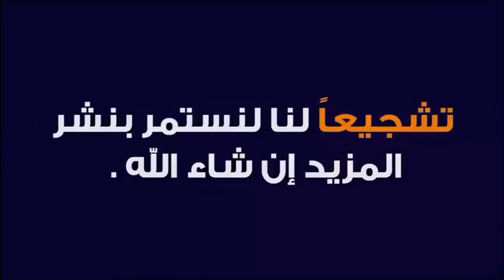مريض السياتيك بين العلم و بركة الشفاء 🕌 مع الدكتور طيب كريبان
جديد 2020 : مريض السياتيك بين العلم و بركة الشفاء 🕌 مع الدكتور طيب كريبان
 ▬▬▬▬▬▬ஜ۩☺۩ஜ▬▬▬▬▬
 ▬▬▬▬▬▬ஜ۩☺۩ஜ▬▬▬▬▬
⛔ أحبابي الكرام ، إذا أعجبكم الفيديو رجاءاً لا تنسوا :

 ▬▬▬▬▬▬ஜ۩☺۩ஜ▬▬▬▬▬
مواضيع سابقة

🕌 عَنْ أَبِي هُرَيْرَةَ، عَنِ النَّبِيِّ صَلَّى اللهُ عَلَيْهِ وَسَلَّمَ قَالَ:
 ▬▬▬▬▬▬ஜ۩☺۩ஜ▬▬▬▬▬
⚠️ توضيح مهم ❗

 ▬▬▬▬▬▬ஜ۩☺۩ஜ▬▬▬▬▬
# هاشتاغ الموضوع #